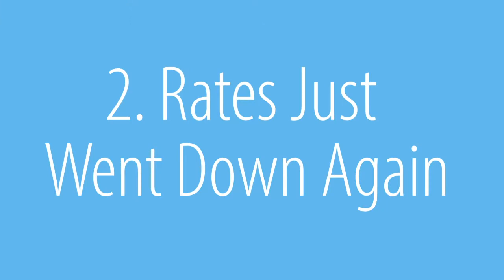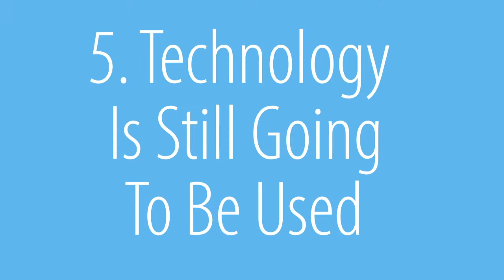What Can You Expect From Our 2021 Market?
New year, new market? The 2020 market astounded many with its strength, and thankfully, 2021 is primed to be just as strong—if not stronger. However, given all the craziness still going on in our world, what makes me so confident that this will be another blockbuster year for real estate? Well, for one thing, my optimism rests on basic supply and demand; our incredibly low inventory will still be running up against our market’s sky-high demand, which isn’t showing any signs of slowing down. To hear all of my 2021 market predictions, watch this short video.